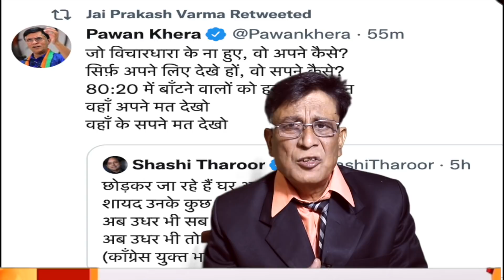congress president ajay lallu slap ,R.p.n singh ,pawan khera taunt to shashi Tharoor